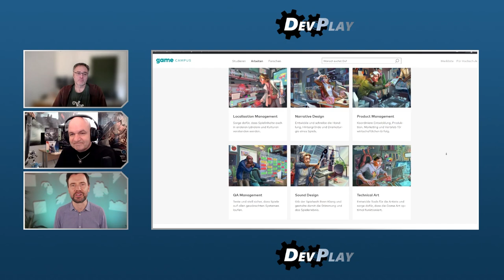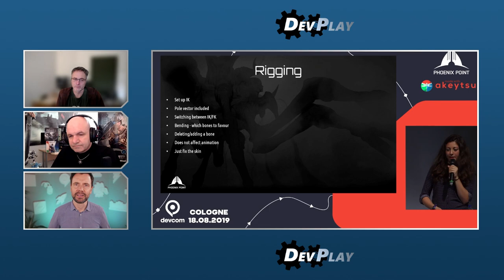Fachkräftemangel in der deutschen Spieleindustrie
Grafiker, Designer, Programmierer - Der deutschen Games Branche fehlen die nötigen Fachkräfte. Die Spieleindustrie bietet viele Traumjobs an, doch wenige Bewerberinnen und Bewerber bringen das nötige Fachwissen mit, um die Stellen kompetent zu besetzen. Obwohl die Ausbildung für Softwareentwickler in Deutschland erstklassig ist, verlagert sich die Suche nach Fachkräften ins Ausland. Vielen deutschen Softwareentwicklern fehlt einfach die nötige Erfahrung.

Welche Maßnahmen können helfen, diese Situation zu verbessern? Und wie sieht die Mitarbeiterstruktur bei Piranha Bytes aus?

Zu dem Thema sprechen in dieser Folge:

Björn Pankratz (Piranha Bytes)
Jan Wagner (Owned by Gravity)
und Felix Falk (game - Verband der deutschen Games-Branche)

Bewerbt euch bei uns!

In Kooperation mit GameStar Plus!
Diese Folge wurde am 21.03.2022 aufgezeichnet